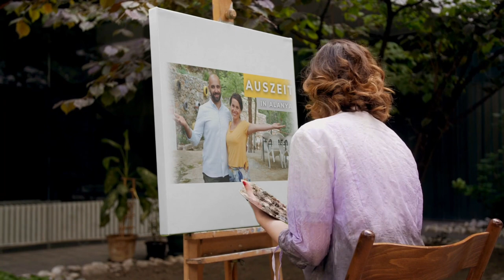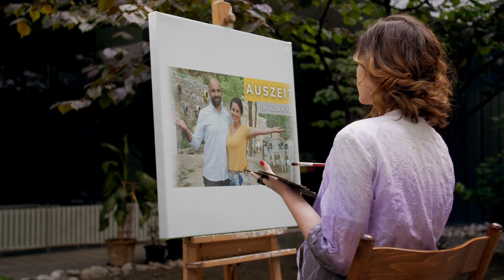Party in Alanya!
Hallo zusammen,
wir möchten dir einen Einblick auf unsere Reise und unseren Aufenthalt in Alanya in der Türkei zeigen. Unser Ziel ist es 5 Monate lang hier zu bleiben und während dieser Zeit, gehen unsere Kids hier zur Schule und wir berichten dir über das Leben und vieles andere hier aus der Region, sowie von diesem wunderschönen Land.

Für die nächsten 5 Monate haben wir uns eine wunderschöne Villa hier in Alanya angemietet und werden die Zeit hier mit dir teilen.

Dies ist unser erstes Video und sei gespannt, wie es in Alanya und in der restlichen Türkei sein wird. In den Sommerferien planen wir, wenn es möglich sein wird eine etwas größere Tour durch die Türkei und möchten dir unsere wunderschöne Kultur und Sehenswürdigkeiten dir zeigen.

Unterstütze unsere Arbeit in dem du unsere Videos mit deinen Freunden und Bekannten teilst.

🌞 Sonnige Grüße aus Alanya 🌞

Tugba & Marc Selcuk